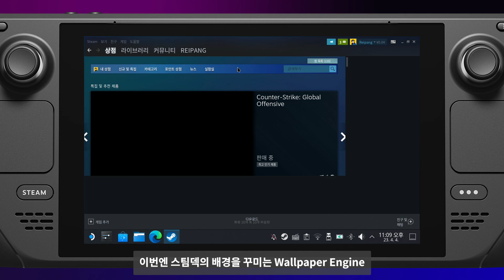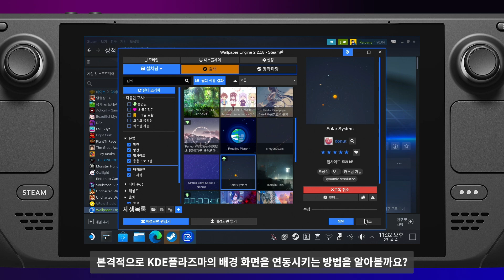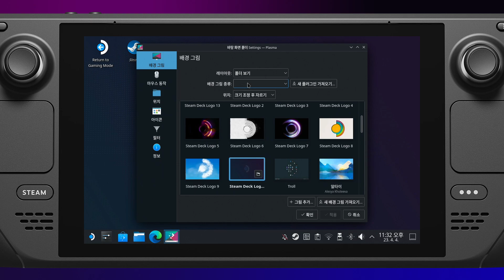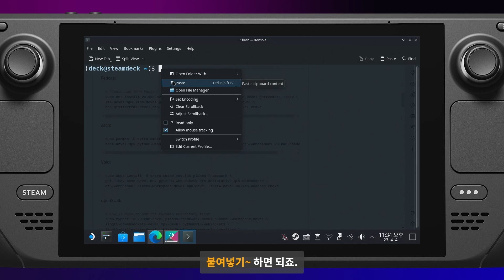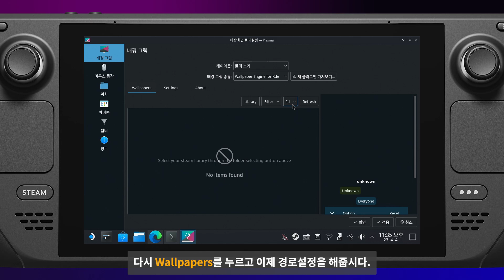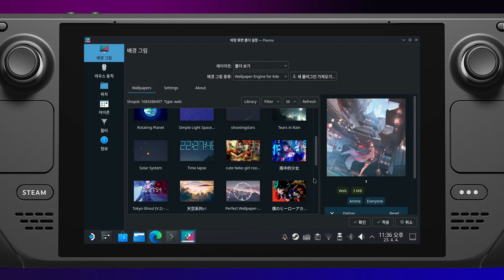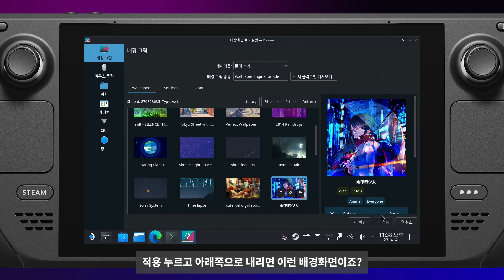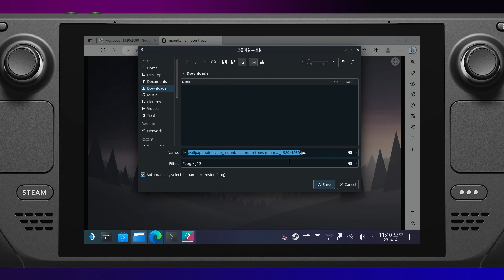스팀덱 데스크톱 모드 Wallpaper Engine 이용하기 [팡TV]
움직이는 배경화면을 이제 스팀덱에서!!
간단하게 따라해보시고 이 멋진 기능을 함께 누리세요!

※ 본 영상은 스팀에서 4,500원에 판매 중인 Wallpaper Engine이 필요합니다.
※ 제가 쓰기 위해 구매했던 프로그램이며, 광고 아닙니다.
※ 광고 환영

+Timestamp
00:00 오프닝
00:15 스팀덱에 Wallpaper Engine 설치하기
01:48 Wallpaper Engine for KDE Plugin 설치하기
06:21 One more thing.. 내가 원하는 배경으로 수정하기
08:49 마무리

안녕하세요! 팡TV입니다.
정식 발매로 스팀덱을 받아보고 계신 많은 분께 도움이 되었으면 하는 바람입니다.
질문이나 아이디어가 있으시다면 언제든 댓글 주시면 꼭 확인하고 답변 드리겠습니다.
감사합니다!

그 외 기타 소개되는 내용에 포함된 프로그램명, 상표명, 제품명 등의 권리는 각 권리권자에게 있습니다.